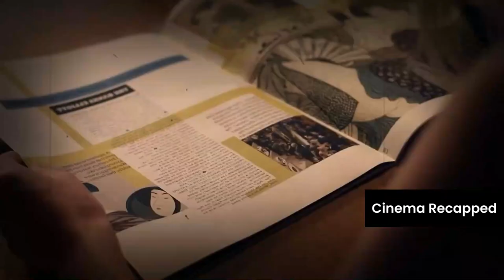How a School girl become adult movie star ( Hindi explanation) WATCH NOW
Overview : A teenager (Ashley Hinshaw) takes the money she earned for a photo shoot and runs away to San Francisco

Review :  IMDB : 4.8

Credits
Directed by : Stephen Elliott
Written by : Lorelei Lee, Stephen Elliott
Produced by : Gordon Bijelonic, Elizabeth Destro, Chris Kientz, Jordan Kessler, Rick Dugdale
Starring : Ashley Hinshaw, Lili Taylor, Dev Patel, Jonny Weston, James Franco, Heather Graham

Credits:
Images and footage Source: Toho and Warners
Screenplay or written by: Eric Pearson and Terry Rossio (It is based on giant monster film)